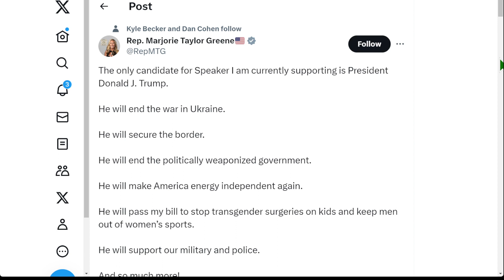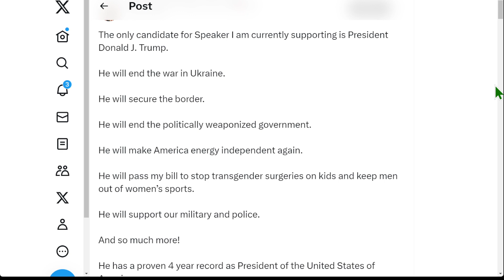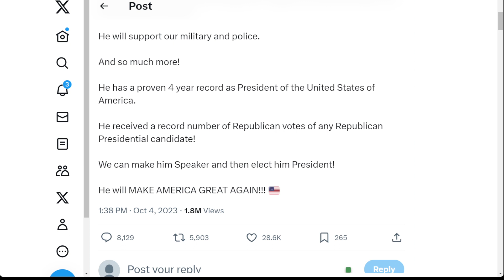提議川普擔任美國眾議院議長